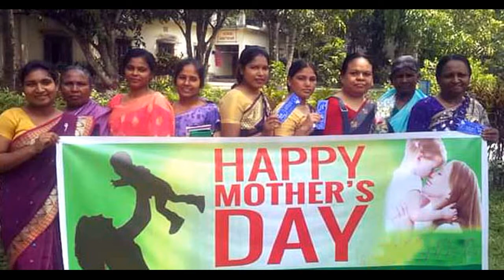Mother's day song (সন্তানের জন্য মায়ের প্রাথনা) মা দিবসের গান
Every women once has a dream to be a mother ,with prayer & dream they rely on Lord. If children goes astray or in their sickness mother waits with prayer & tears for a better day. Mother instruct children not to forget the better days the old parents & Almighty.